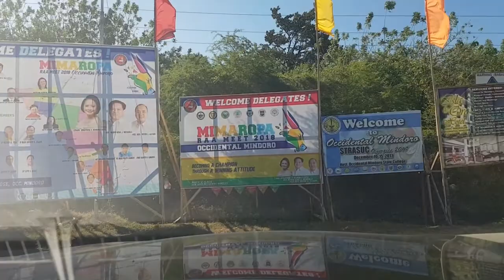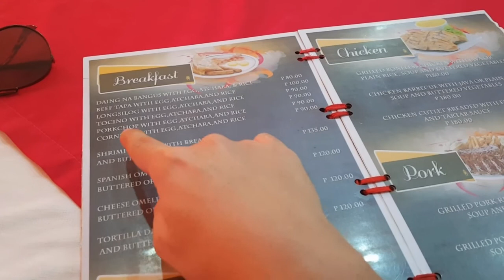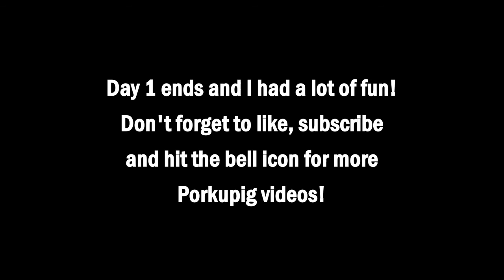Porkupig Vlogs #1 | MIMAROPA RAA Day 1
What's cookin' guys? It's your boy, Porkupig! See the world through the lens of my camera. Welcome to my adventures!

In this vlog, I will be visiting San Jose, Occidental Mindoro to watch my friend Sanjeev compete a basketball tournament as well as take in all that San Jose can offer in terms of nature, ambiance and food!

This is my first vlog so forgive any editing mistakes and other stuff!